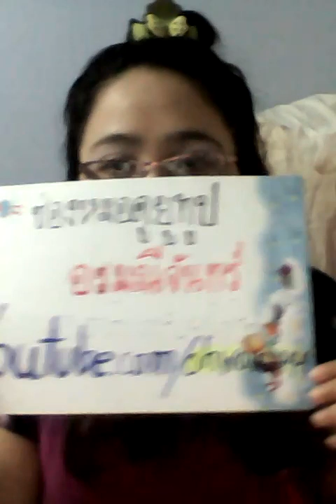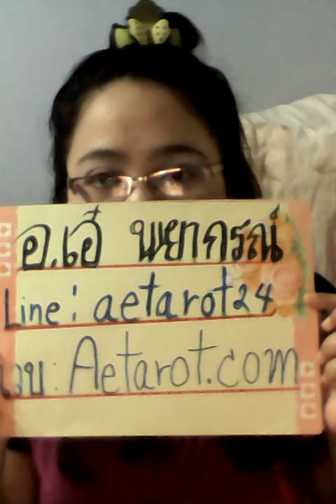🎆ราศีธน💐ู(16ธค-15มค) ดวงครึ่งปีหลังก.ค-ธ.ค